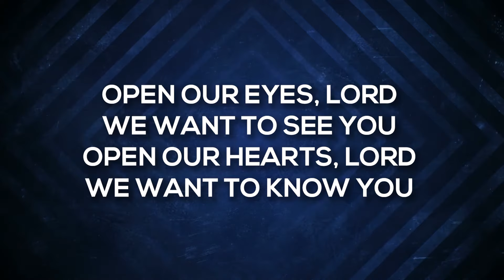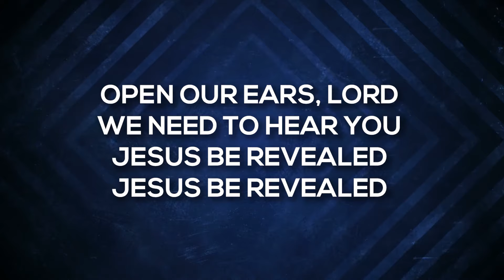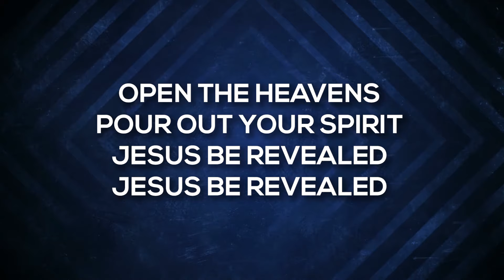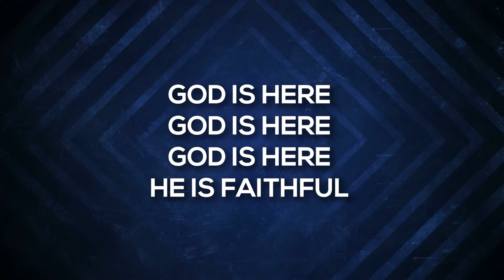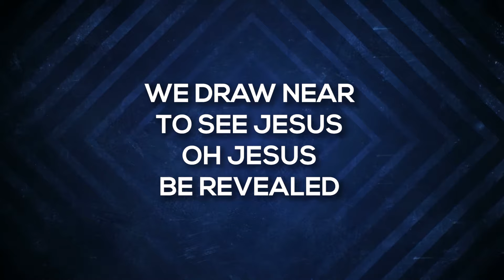God Is Here - Darlene Zschech (Lyrics)